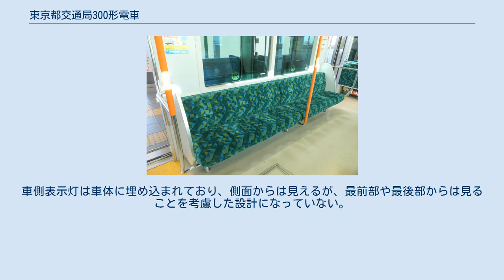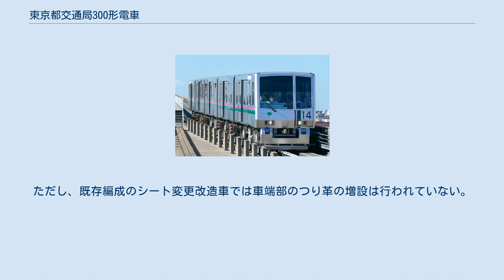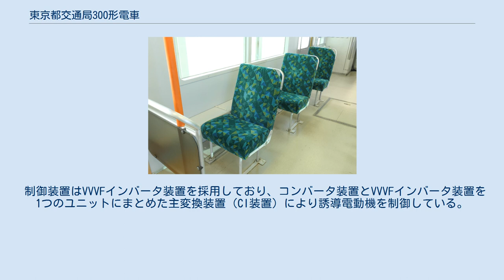東京都交通局300形電車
東京都交通局300形電車（とうきょうとこうつうきょく300がたでんしゃ）は、AGT（新交通システム）である日暮里・舎人ライナーで使用されている鉄道車両。
 2008年3月30日の日暮里・舎人ライナー開業に合わせて投入された。
車両竣工は2006年からで、製造会社は新潟トランシスである。
車両の外観や編成番号の表記などは、東京都が出資しているゆりかもめで使用されている車両（7000系・7200系）に似たデザインとなっている。
 車体は軽量ステンレス製であり、ドアは都営地下鉄新宿線の10-300形などと同じくステンレス鋼製で内外とも表面ヘアライン無塗装仕上げで、窓は車内側からゴムによる接着式である。
1両あたり片側2ヶ所の外吊り式片開きで、戸閉装置はスクリュー式である。
車側表示灯は車体に埋め込まれており、側面からは見えるが、最前部や最後部からは見ることを考慮した設計になっていない。
これは営業時が無人運転であるため、車両から車側表示灯を確認する必要がないためである。
なお、ホームドアにも戸閉め表示灯が設置されている。
また、車体に巻かれたラインカラーの緑色と桃色は、前者が沿線の自然を表し、後者は街の活性化をイメージしたものである。
 車内は当初、オールロングシートの座席を採用する予定だったが、想定以上の乗客が乗車可能であったため、安全確保と乗客への配慮の観点より車体中央部をクロスシートに変更された。
1人掛けクロスシートは壁面との間に荷物置き場がある。
ドア間のつり革は2人掛けクロスシート上の物は通路側座席旅客の頭上にあり、立ち客には使いにくい。
貫通妻面を背にするクロスシートは貫通路に座席がはみ出している。
 2009年度に増備された第13編成以降は1・2・4・5号車の従来2列だったシートが一列に変更され、反対側の従来1列のシートの部分がロングシートへと、またモケットが緑色になり、手すりがオレンジ色になる、車端部へのつり革の増設、車内案内装置の表示内容変更（英語表示のマクロン省略。後に全編成で適用）など内装に変更が行われている。
01 - 12編成において13・14編成と同様のシート変更改造が施されている（2011年10月現在）。
ただし、既存編成のシート変更改造車では車端部のつり革の増設は行われていない。
 制御装置はVVVFインバータ装置を採用しており、コンバータ装置とVVVFインバータ装置を1つのユニットにまとめた主変換装置（CI装置）により誘導電動機を制御している。
また、5両編成のすべてが電動車となっている。